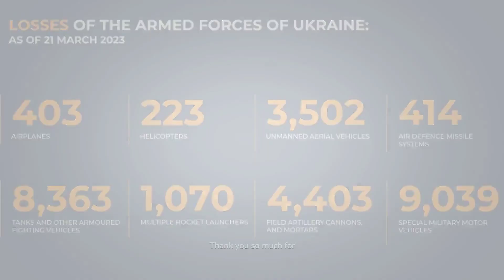AUC3I - Daily Briefing 03-21-2023 On the WAR in Ukraine